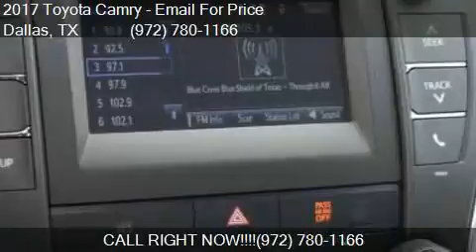2017 Toyota Camry LE 4dr Sedan for sale in Dallas, TX 75237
This 2017 Toyota Camry LE 4dr Sedan is for sale in Dallas, TX 75237 at Atkinson Toyota South Dallas.

Engine: 2.5L I4
Transmission: Automatic 6-Speed
Color: Black
Mileage: 4
Contact Atkinson Toyota South Dallas 39660 LBJ Fwy I-20S @ Hampton  Dallas, TX 75237 to test drive this 2017 Toyota Camry LE 4dr Sedan today.